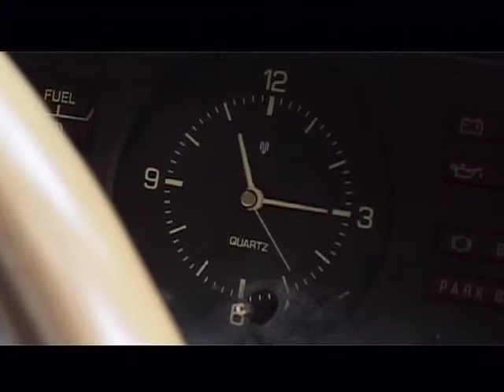Das Flat Part 1 of 2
A tale of lovesick boys, illicit sandwiches and illegal cable hookups.

Produced by The Lorne Book Club.
Written by Gil Fewster.
Directed by Anthony Earl and Gil Fewster.
Cast: Kate Dunn, Tanya Vessey, Steve Roberts, Anthony Earl and Nick Bate, with Jen Breach and Jasn Herrod.
Title animation by Steve Roberts.
Music written by Michael Brennan and performed by Heavy Human Traffic (all copyright Heavy Human Traffic.
Additional music written and performed by Gil Fewster.